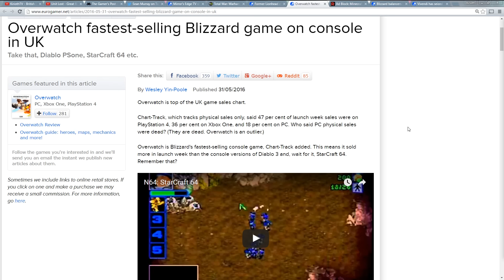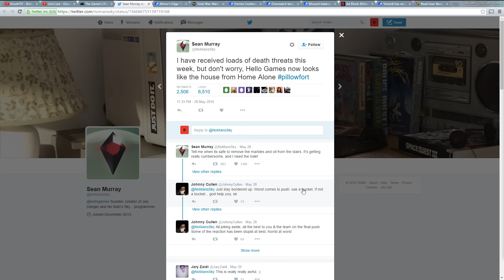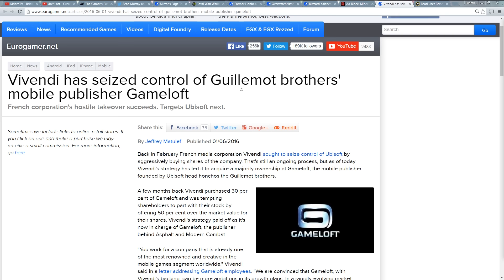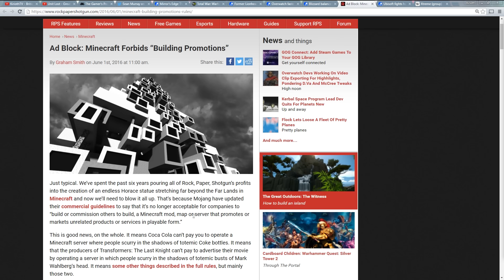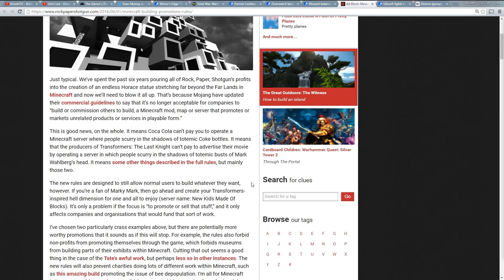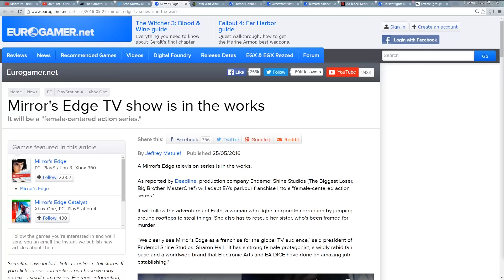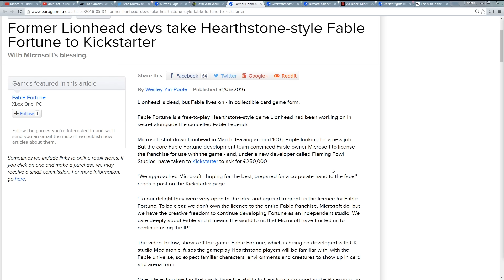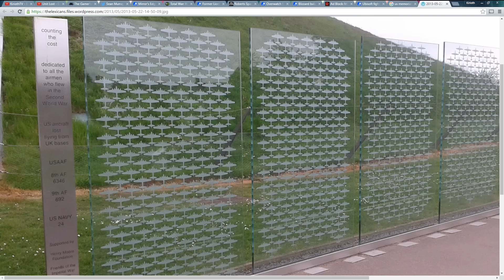HOTFIX HAS A NEW HOME!! // OVERWATCH LAUNCHED!! // NO MAN'S SKY DELAYED?! // - HOTFIX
10:55 - UNIT LOST AND KIRIOTH PART COMPANY, KIND OF
15:00 - OVERWATCH LAUNCHED, SELLS BIG ON CONSOLE
43:31 - NO MAN'S SKY DELAYED
52:22 - VIVENDI CONQUERS GAMELOFT
01:04:32 - MINECRAFT FORBIDS BUILDING PROMOTIONS
01:09:16 - MIRROR'S EDGE GETS TV TREATMENT
01:18:05 - FABLE STILL LIVES
01:22:44 - TOTAL WARHAMMER LAUNCHES... AND WORKS

THIS WEEK ON HOTFIX: Kirioth and Stylosa discuss Kirioth's new channel and the shift away from Unit Lost, the successful launch of Overwatch, the announced delay of No Man's Sky and how some people are not happy about it, the slow conquest of Ubisoft by media giant Vivendi, the new rules preventing promotional builds in Minecraft, the news that Mirror's Edge is coming to television for some reason, the refusal of Fable to die even after being cancelled, the launch of Total War: Warhammer, record players, guitar amps, Garmin fancy watches, British politics, American aircraft, and the Man in the High Castle.